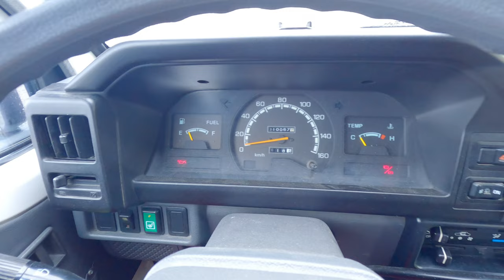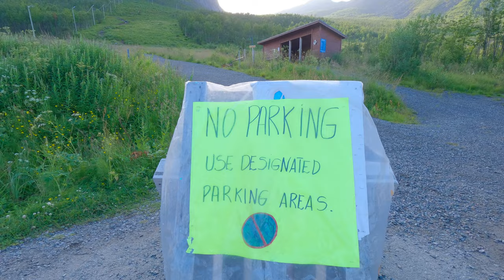Senja the scenic route road trip: The real beauty of the North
I finally packed stuff rented out my house for several weeks and moved into my Tiny Van,
originally I planned to go south but the weather wasn't good down there and we had a blast of a summer this season I never experienced in 10 Years.
So I stayed near Vesterålen and went on Roadtrip to Senja on the Scenic route I always liked to do, but never took time for it.

Well see on your own in this Video how this Trip went and ended.

Discover the beauty of my unforgettable trip with my first ever travel guide e-book - now available for purchase! Immerse yourself in the stunning pictures and gain insider tips to make your next adventure extraordinary. Act now and take advantage of the sale price of just 65 Kr. Don't wait, click the link below to experience the journey for yourself!

Thank you for tuning in and engaging with my content. Your comments are appreciated.

Join the Facebook community to stay updated and engaged with my adventures.

Explore my Playlists: Dive into the curated playlists to discover more about the Arctic North Adventures experience:

"Surfing in the Arctic North" - Ride the waves with me in this Arctic paradise.

"Skiing in the Arctic North" - Hit the slopes and discover the thrill of skiing.

"Van Conversion Mitsubishi L300" - Discover the process of converting a van for Arctic adventures.

I sincerely appreciate your support, and look forward to your continued engagement with my content.

Chapters:
00:00 Intro
00:56 Start Sigerfjord
01:57 Problems at Andenes
04:00 Boarding Ferry
06:30 Gryllefjord
08:44 Tragedy of Senja Troll
09:00 Hamn
09:35 Bergsbotn
10:24 Tungeneset
12:20 Dangerous Waves
13:00 Ersfjord Beach
16:32 Vanlife vs House
18:10 Beach Walk
19:37 Medfjordvær
21:00 road to Medfjordvær
22:13 Segla
25:12 Dangerous Tunnels
26:15 Husøy
27:55 Botnhamn
28:42 New trouble back at  Gryllefjord
29:11 Outro